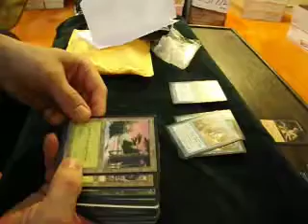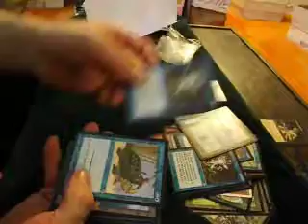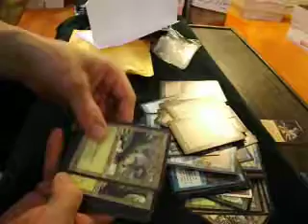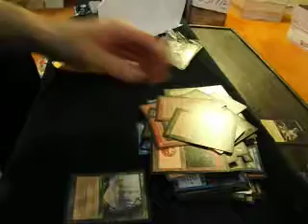Ebay package opening 10-6-17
I won an ebay auction for cheap with a cool card no one noticed skip to 3:45 if you get bored ahaha
TCG enigmaohawaii
gmail enigmaohawaii sell me your stuff!